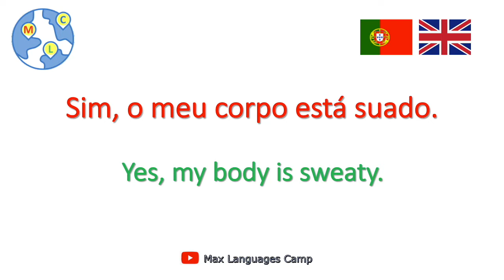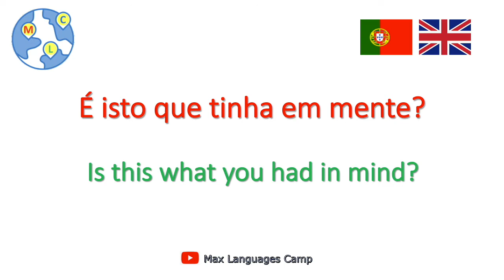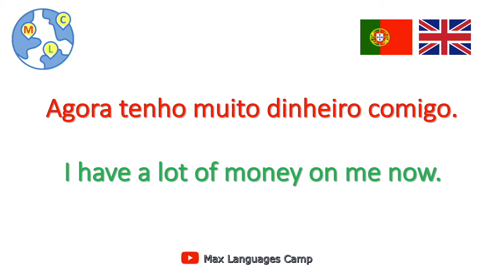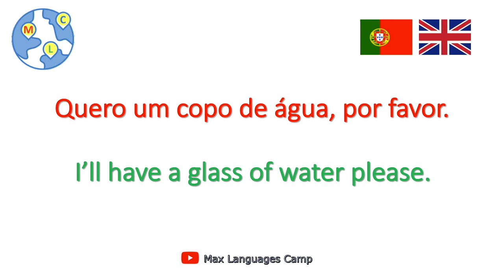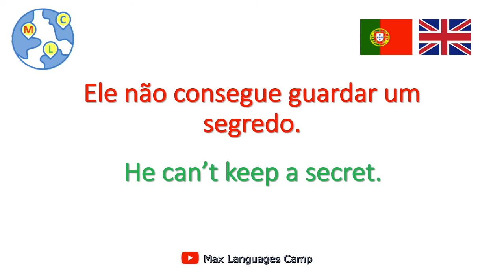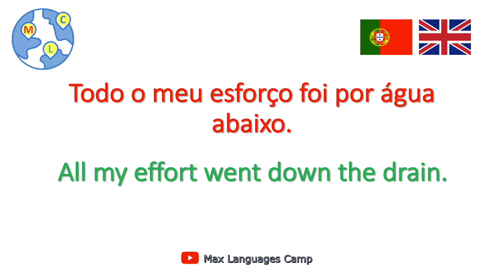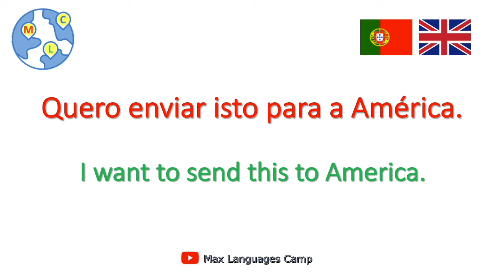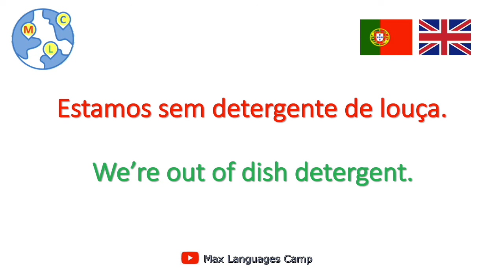Speaking European Portuguese - Intermediate 8